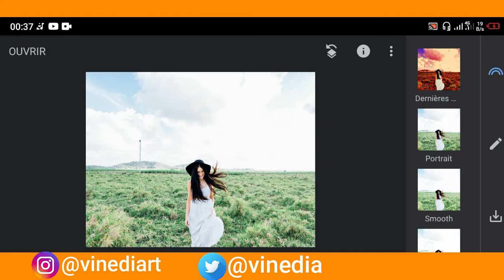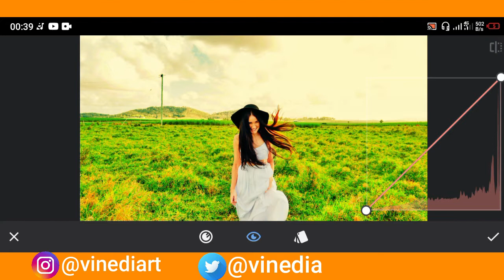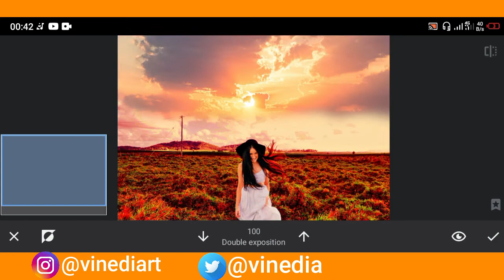New Snapseed landscape photo tutorial | How to Edit Dark Shadow in Snapseed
How to Edit Dark Shadow in Snapseed | New Snapseed Creative Photo Editing